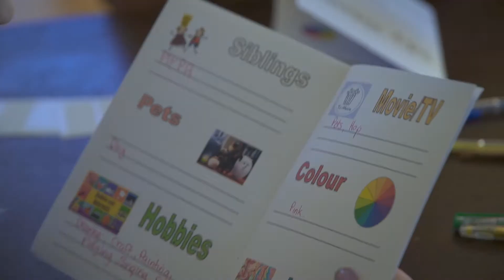KidzWish Siblings Program